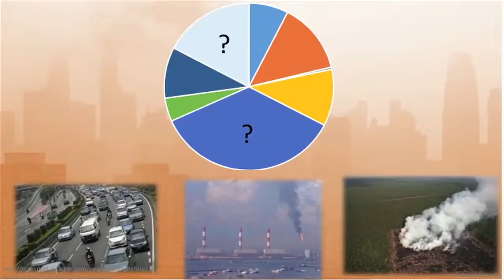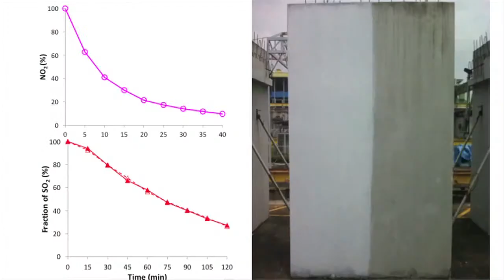Ideas Labs | Air Pollution and Health | Yu Liya